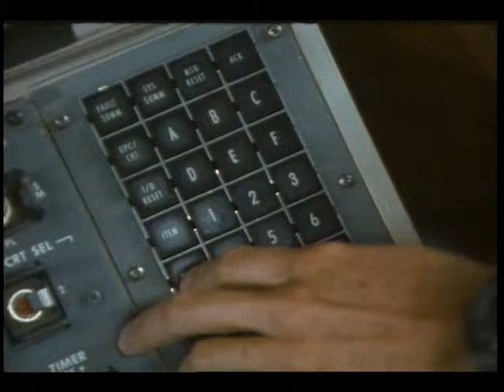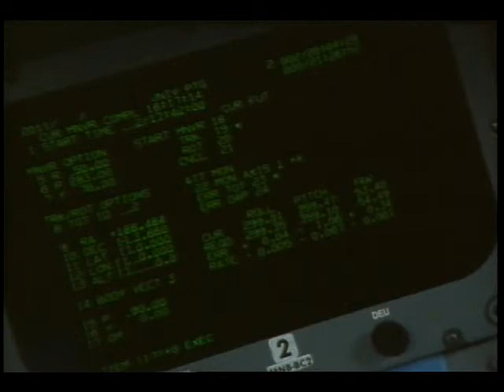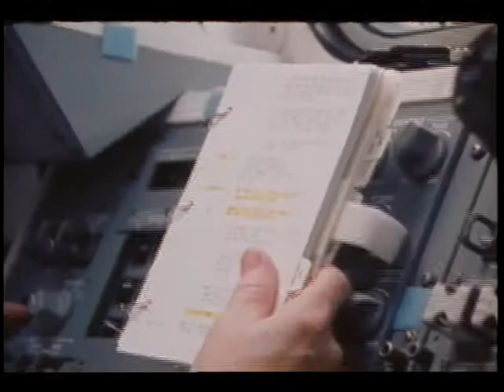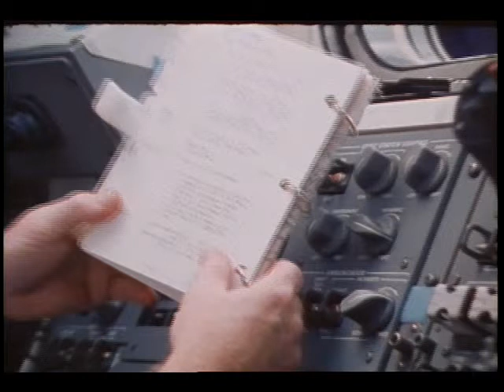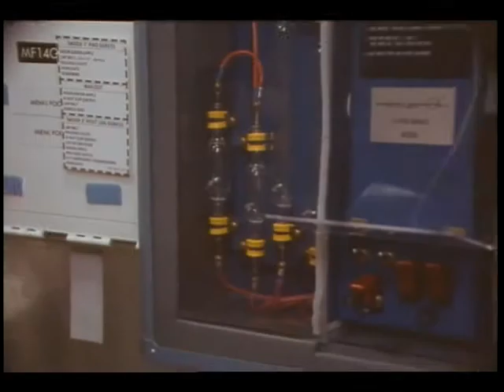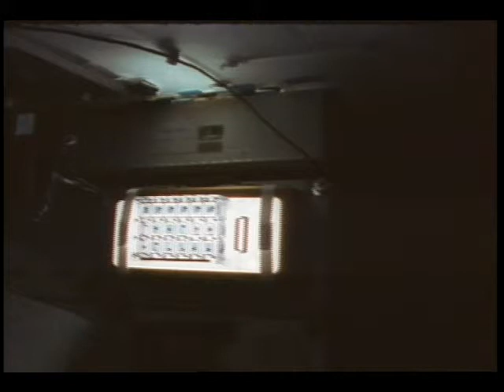STS-26 Onboard 16mm Photography Quick Release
This video features scenes shot by the crew of onboard activities including the TDRS (Tracking and Data Relay Satellite) deploy, Earth views, and middeck experiments. NOTE: No sound.